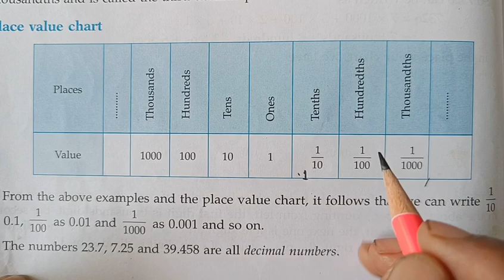Decimals, Addition Subtraction Multiplication and Division of Decimal Numbers/What is Decimals